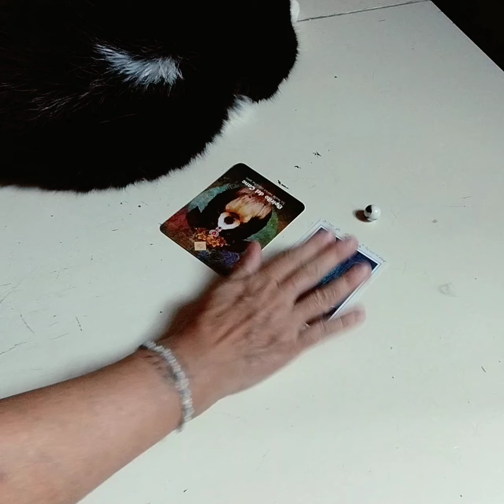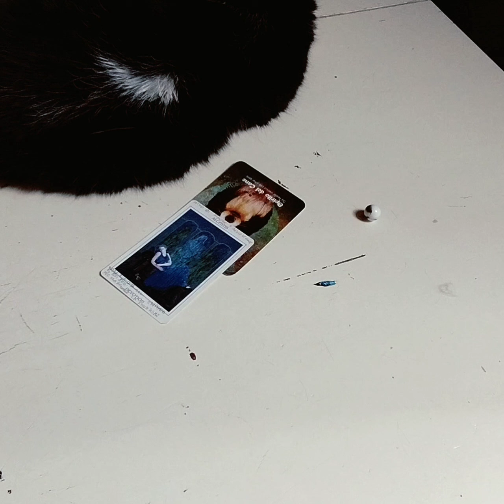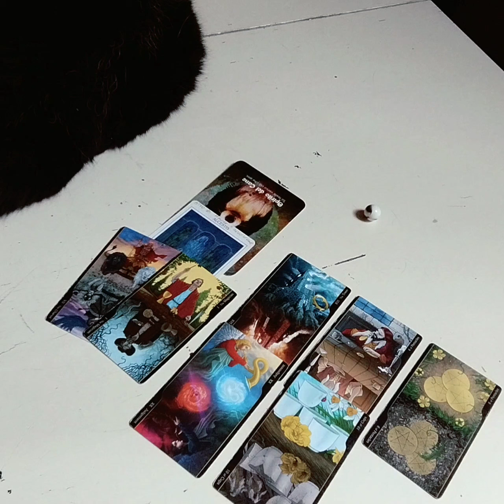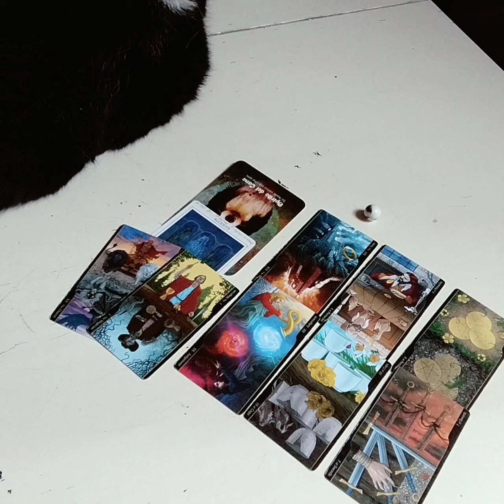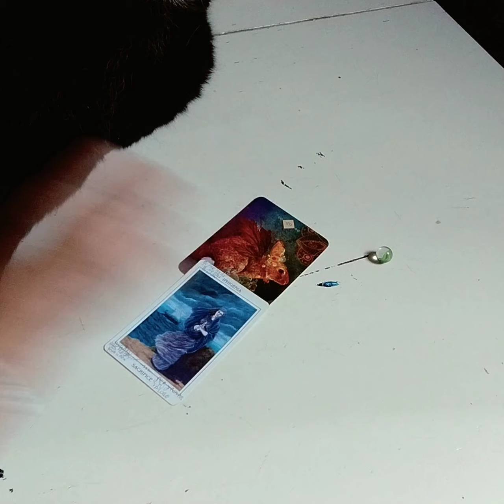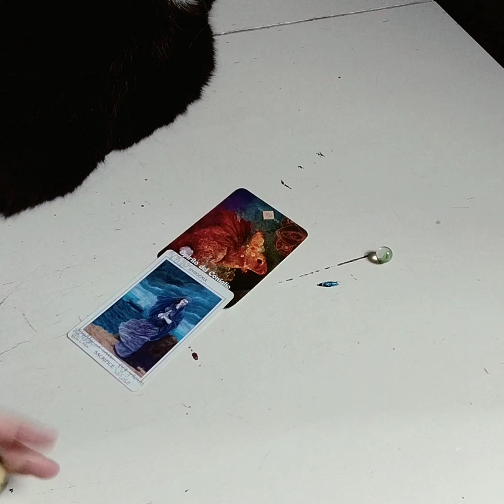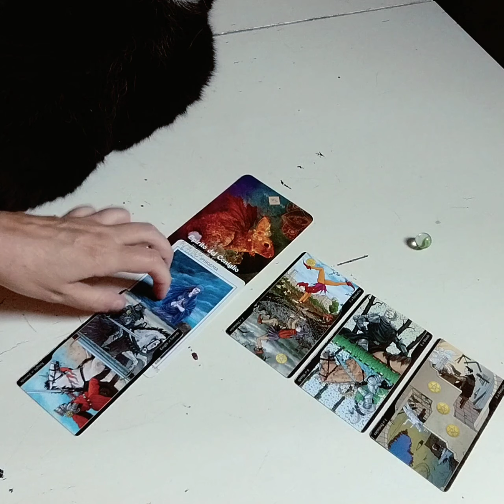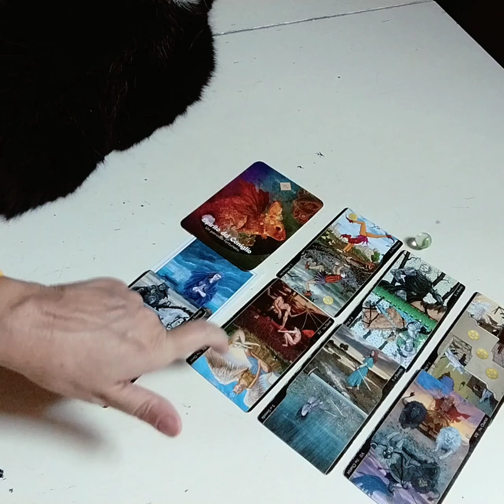SITUAZIONE ECONOMICA ENTRO TRE MESI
Questi sono i miei contatti
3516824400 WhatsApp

Un abbraccio 😘
Claudia